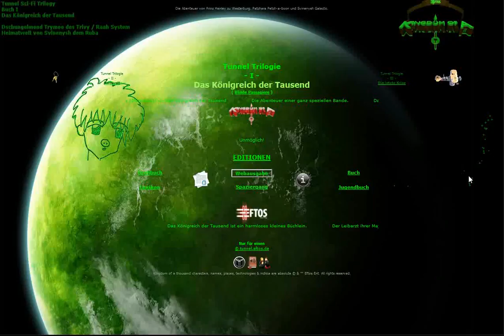Eftos Laika Verlag das Königreich der Tausend 666